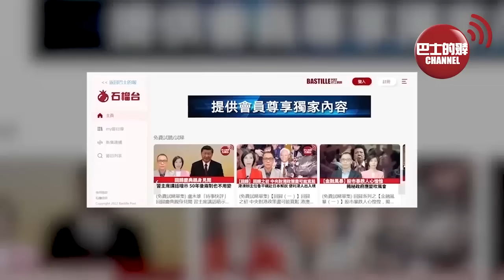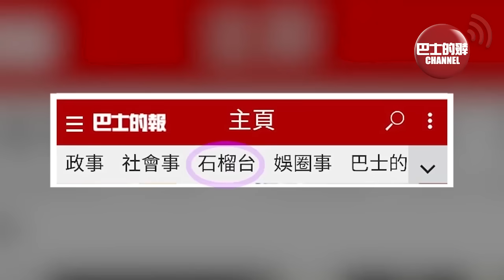(附字幕) 盧永雄「巴士的點評」一文拆解緬甸KK園區災難的由來。泰緬邊境三不管地區，緬甸內戰，克倫族想獨立，罪惡叢生。 23年8月27日